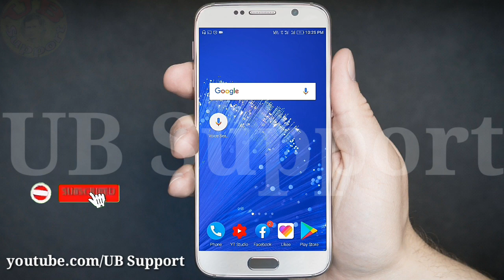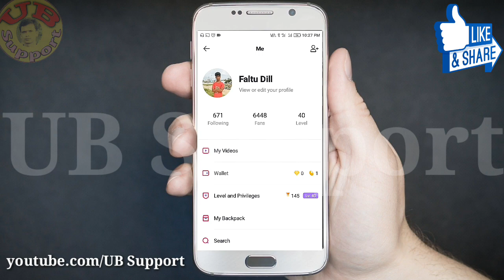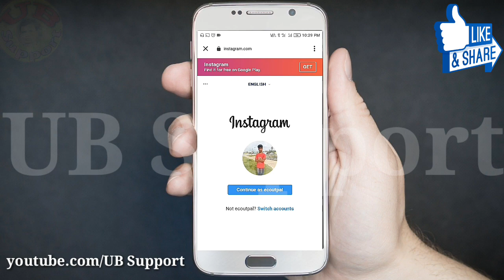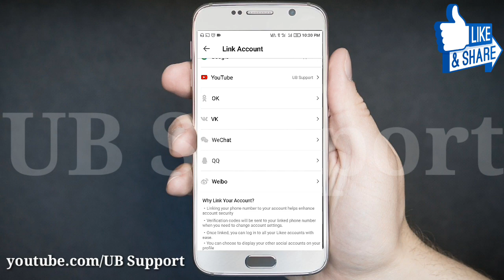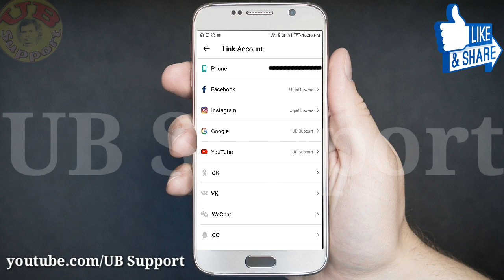How to add social link in Like app | bangla tutorial | Facebook link in Likee App | UB Support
How to add social link in Like app | bangla tutorial | How to add Facebook link in Likee App | UB Support

Aj ami apnader kache alochona korbo ki vabe apnar Likee app social media Link jukto koben